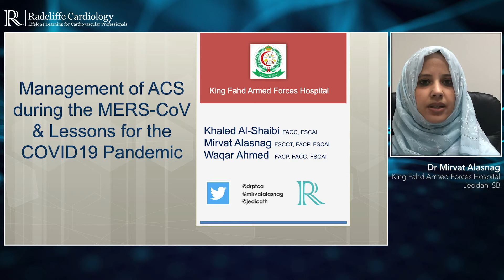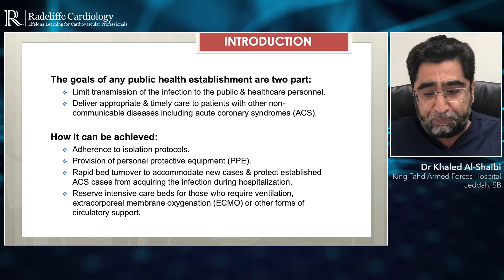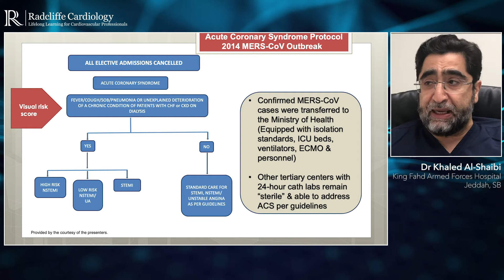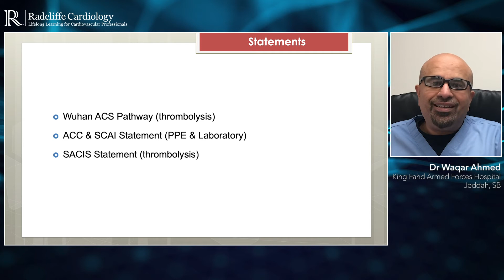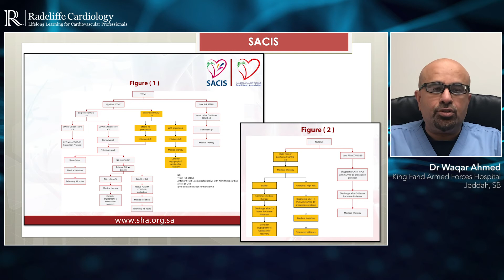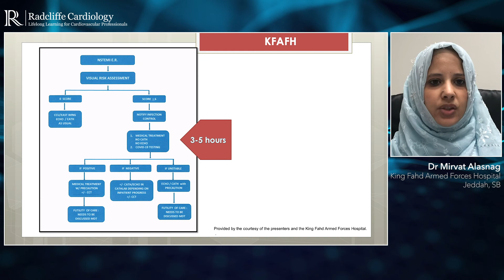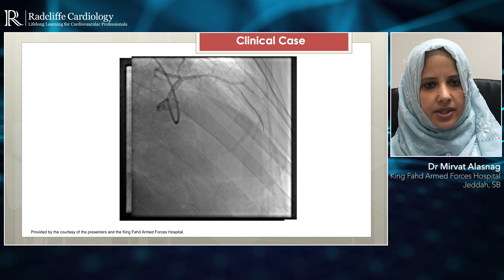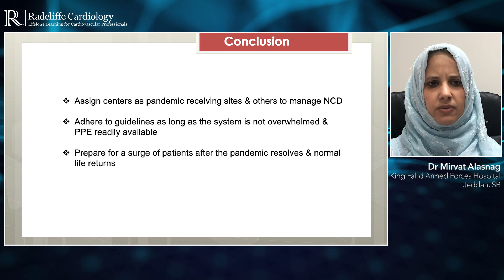Management of ACS during the MERS-CoV Outbreak & Saudi Arabia's Response to COVID-19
The King Fahd Armed Forces Hospital was selected to be an institution to treat patients with MERS-CoV in 2014 during the time of the outbreak in Saudi Arabia. Drs Khaled Al-Shaibi, Mirvat Alasnag, Waqar Ahmed (The King Fahd Armed Forces Hospital, Jeddah, SB) are drawing on their experiences while reviewing COVID-19 protocols for ACS management.

Submitted by the presenters from Saudi Arabia, produced and edited by Radcliffe Cardiology.